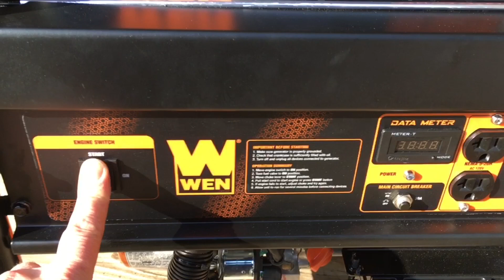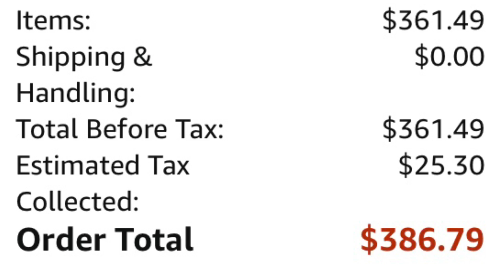WEN 4750 Generator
223cc engine provides 4,750 surge watt and 3,750 rated watt